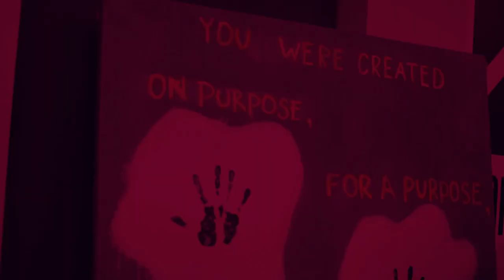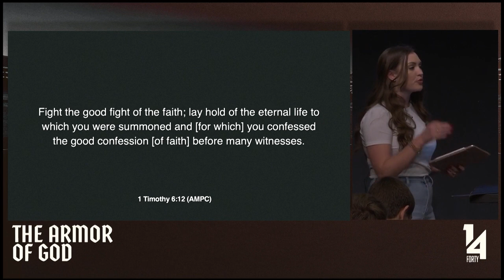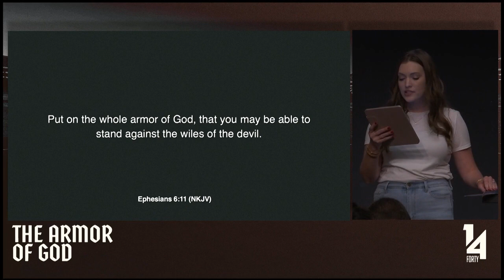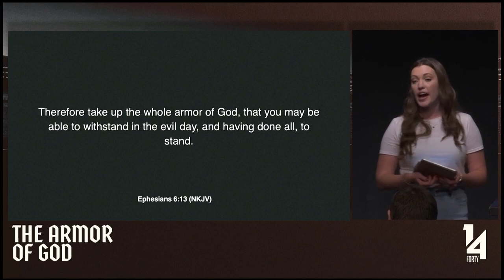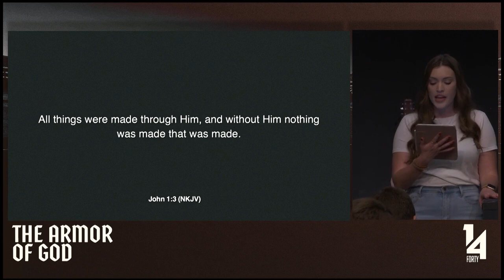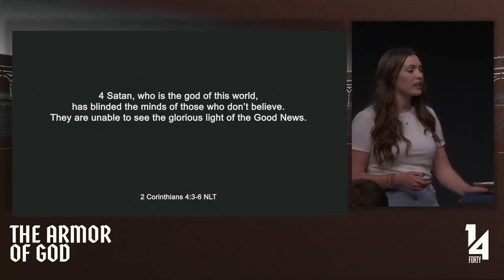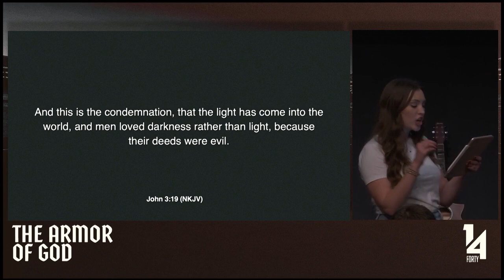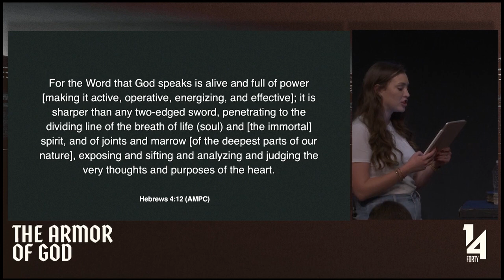14forty: Armor of God - Sword of the Spirit